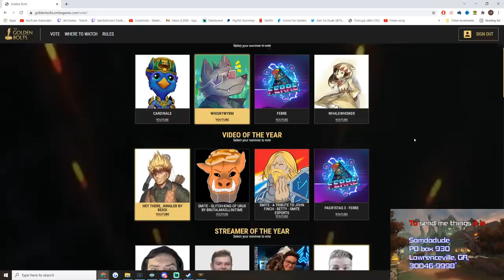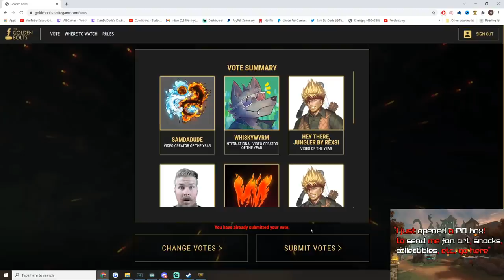I DID THE NO ITEM CHALLENGE IN A TRYHARD THURSDAY! - Season 8 Masters Ranked 1v1 Duel - SMITE